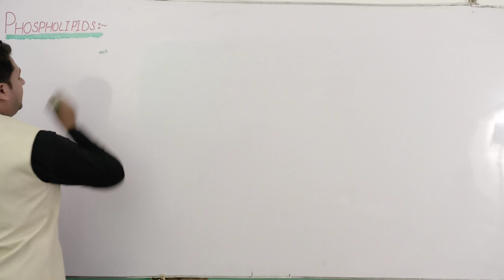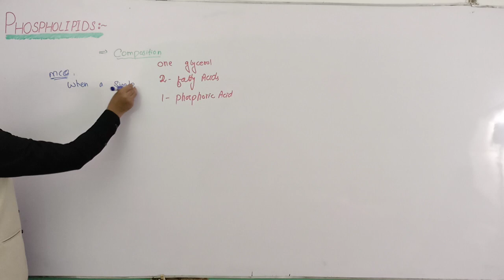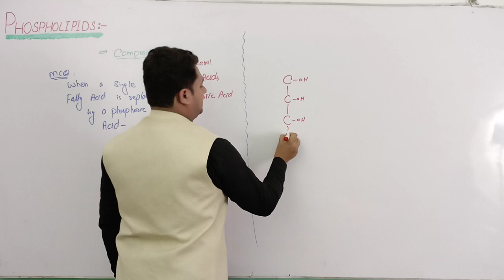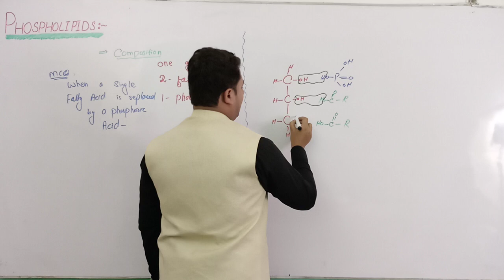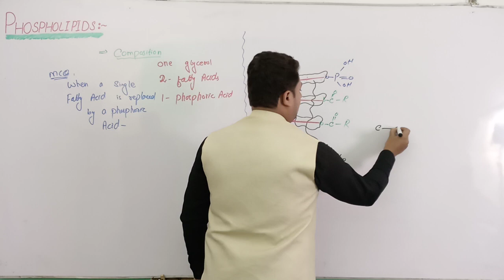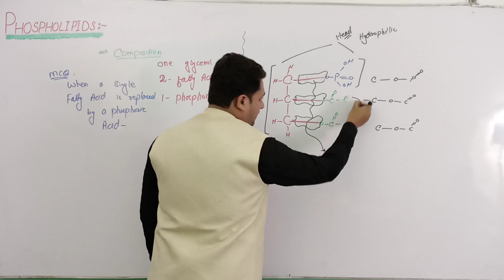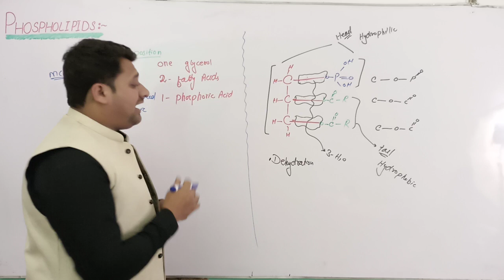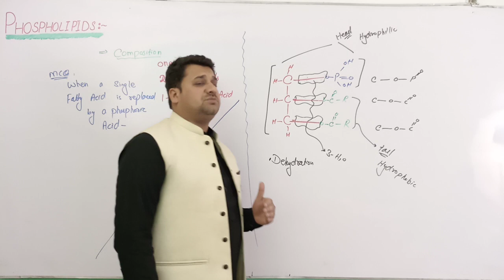Phospholipids | Type of lipid | Biological Molecules | 1st Year Biology | by sir Zain Ul Abideen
In this video lecture you will learn about phospholipid a type of lipid, its structure composition and properties